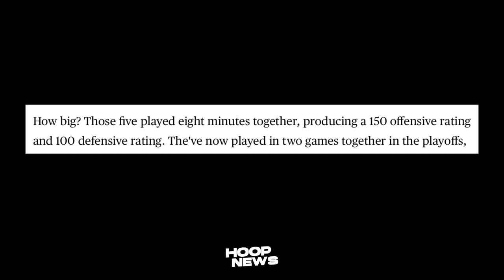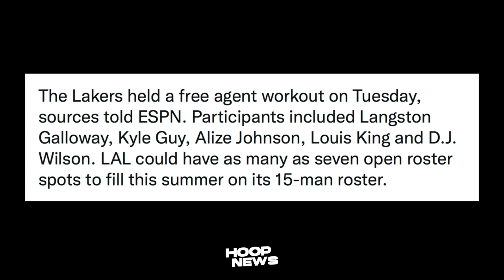Warriors Deadly Lineup Gamitin Nila Bukas! Lakers Nag-Hanap Na Ng Players! Nets No-Choice Kay Kyrie!